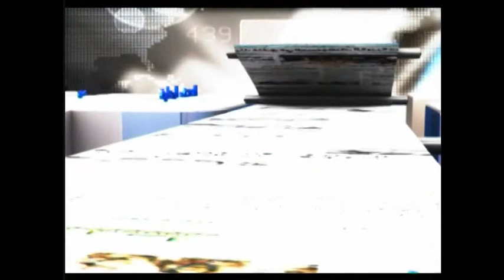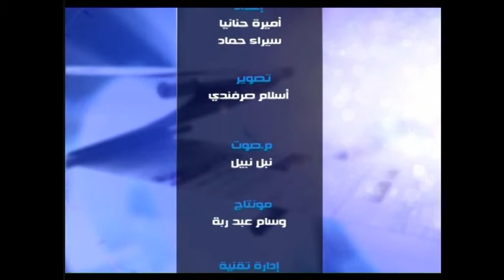4-3 ايهاب بسيسو